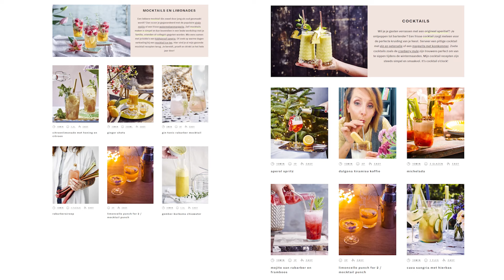Frisse citroenlimonade met honing & citroen 🍯🍋 | Sofie Dumont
Zelf een limonade maken voor warme zomerdagen is een heeeeel goed idee! Lekker, makkelijk, veel gezonder dan het gekochte goedje, en zoooo verfrissend! De basis is zwarte thee en verse munt, gemengd met citroensap en honing. Een glas vol ijsblokken, spuitwater erbij en klaar om te klinken!

Bekijk het volledige recept voor de citroenlimonade met honing & citroen op mijn website via volgende